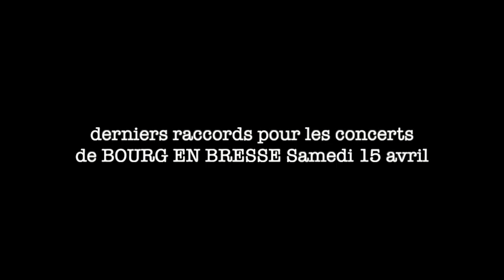BEST OF FLOYD The Essentials en répétition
Dernières répétitions des BEST OF FLOYD The Essentials pour vous offrir le meilleur des Pink Floyd samedi 15 avril à la MCC de BOURG EN BRESSE.

Liens de réservation :

18H00 : Concert assis : COMPLET

21H00 : Concert debout: @tions/mjc-bourg/evenements/best-of-floyd-debout